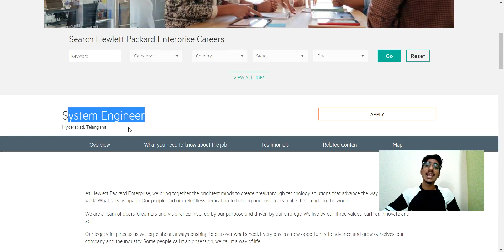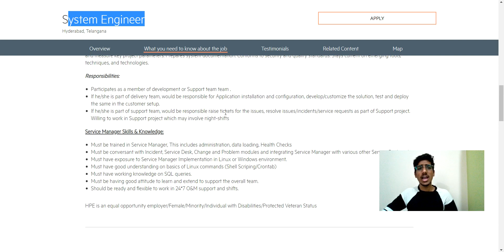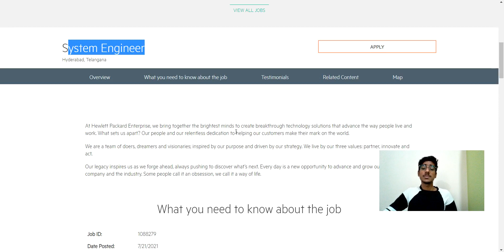HP Recruitment 2021 | System Engineer | 2019/2020/2021 Batch | HP off campus drive 2021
HP off campus drive 2021,
HP off campus drive for 2021 batch,
hp hiring 2021
hp off campus 2021
hp hiring process
hp hiring freshers 2020
hp hiring software engineer intern
hp hiring
hp recruitment
hp recruitment process 2020
hp recruitment 2020 latest
hp recruitment 2021 batch
hp recruitment march 2021
hp recruitment 2021 tamil
hp recruitment process
hp recruitment 2021 pattern
hewlett packard recruitment 2021
hewlett packard recruitment